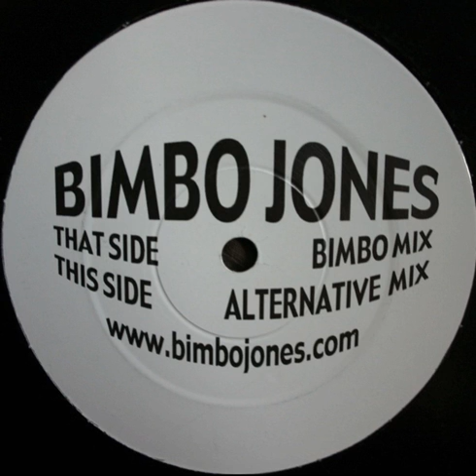Bimbo Jones - Harlem One Stop (Alternative Mix)